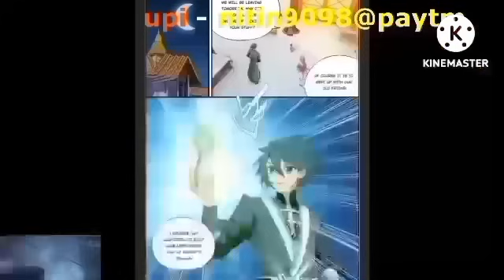Btth 4 supreme realm episode 453 hindi explanation 3n novel